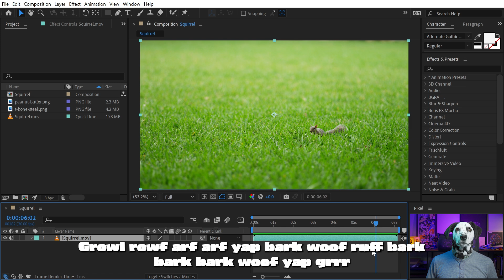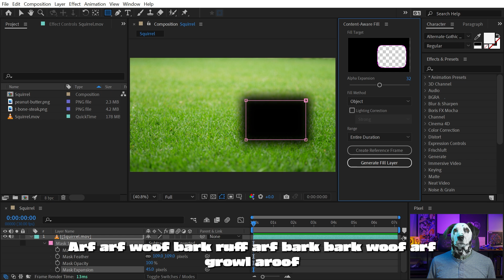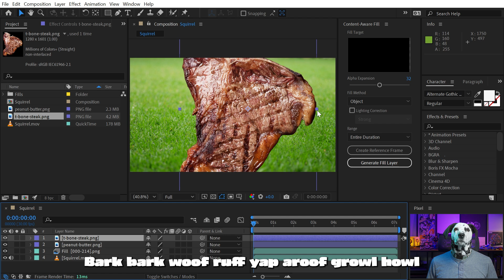COMPLETELY remove SQUIRRELS from your videos | After Effects Tutorial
BARK WOOF ARF ARF ROWF RUFF GRRR BARK WOOF.

In this tutorial, I'm going to show you how to use content-aware fill in After Effects to remove disgusting rodents from your footage.